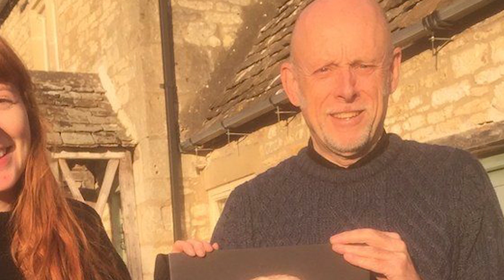The Tragedy of Sean Lock's Death And The Shocking Revelations Following His Death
Sean Lock left his wife and three children £4million after losing his battle with cancer, according to reports. The much-loved comedian died last year, aged 58, prompting an outpouring of tributes from his heartbroken showbiz pals.Sean had a stellar career as one of the UK's top comics, starring in shows including QI and 8 Out of 10 Cats,

News broke of his passing on August 20, 2021 after the comic chose to fight his battle with cancer quietly. Probate records have now revealed the value of Sean's estate, which will go to his family. According to reports, Sean said his wife Anoushka and the couple's two daughters and son should inherit the estate, which was to be held in a trust.

Welcome to Celebrity Insights, your definitive source for in-depth coverage of the lesser-known facets of the lives of renowned personalities. Our channel delves beyond the glitz and glamour, offering a compassionate exploration of the sorrows and challenges that celebrities face. With meticulous research and a commitment to accuracy, we bring you the stories that often remain hidden beneath the surface.

Join us as we shed light on the human side of fame, sharing insightful narratives that honor the experiences of these notable individuals.